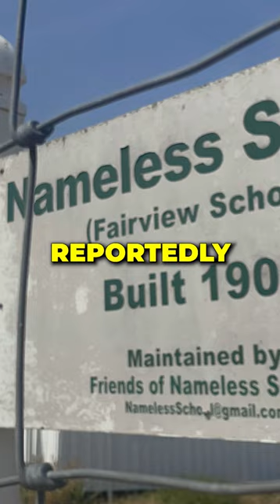History facts your teacher doesn't tell you about, part 15.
Mind-Blowing Facts Your Teacher Never Taught You | Discover intriguing and lesser-known stories that challenge what you've learned in school about the past.